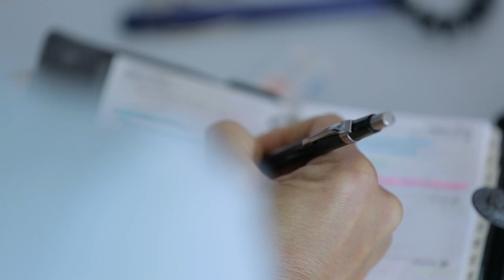ZHAW-Mitarbeitende im Porträt: Ladina Schmidt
Dozierende, Forschende, wissenschaftliche Mitarbeitende, wissenschaftliche Assistentinnen und Assistenten sowie Mitarbeitende aus dem administrativen und technischen Bereich beschreiben in ihren Porträts, wie es ist, an der ZHAW zu arbeiten.  Ladina Schmidt ist Beraterin und Dozentin am IAP Zentrum für Berufs- Studien- und Laufbahnberatung am Departement Angewandte Psychologie.